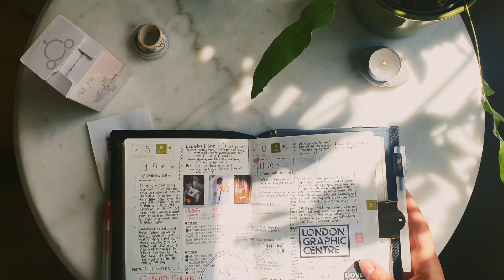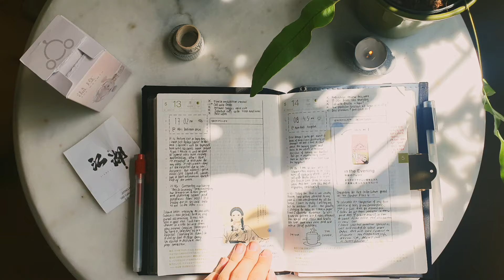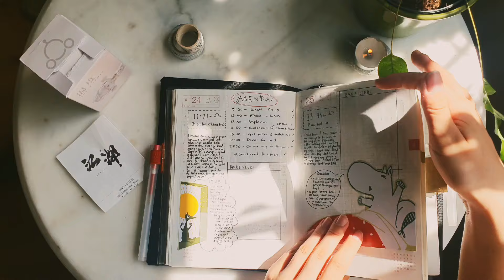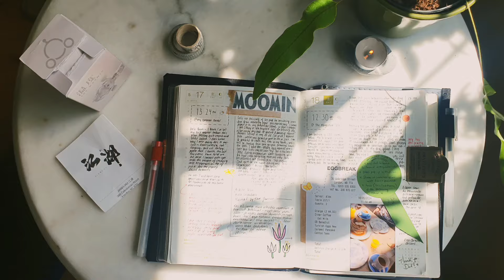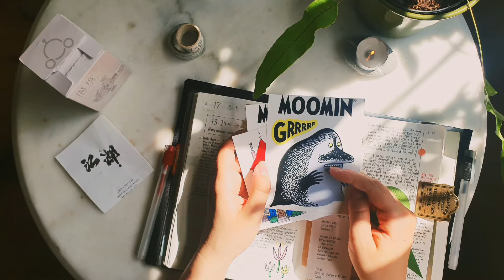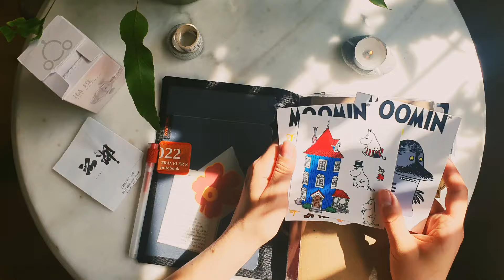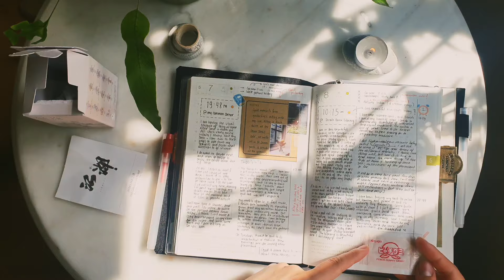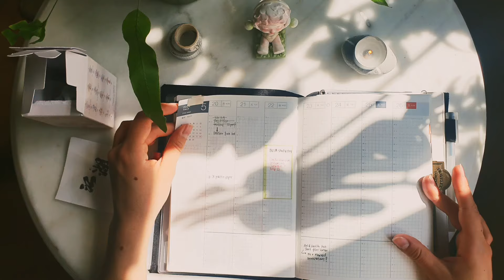Finding peace in my Hobonichi~ feat. Skull Panda and Moomins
Hello, welcome to The Common Corner°~

I hope you enjoy a little catch up with me and my Hobonichi today~ I always find peace within my pages amidst a busy week, and I wanted to share that alongside some Skull Panda and Moomin themed thoughts.

Mentioned in the video:

-EggBreak cafe in Notting Hill
-Comet in Moominland Film (found on YouTube)
-Skull Panda figurine
-Off Print book fair at Tate Modern

Enjoy, and see you again soon°~